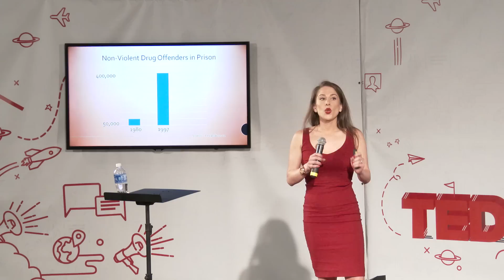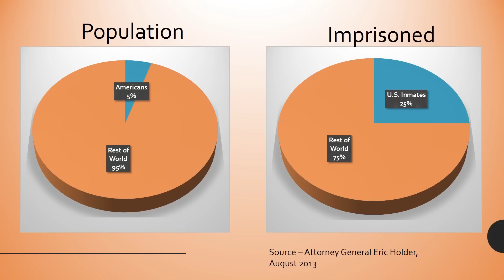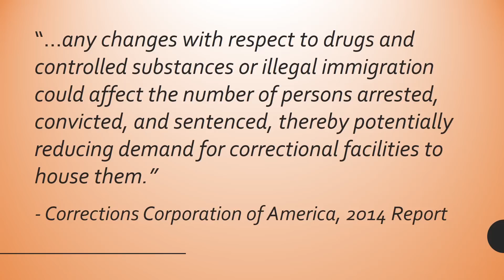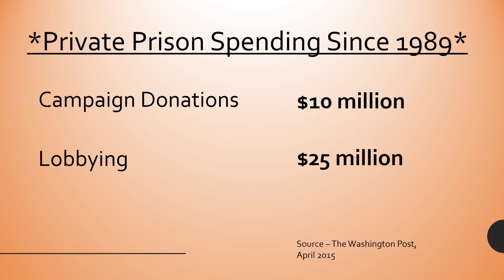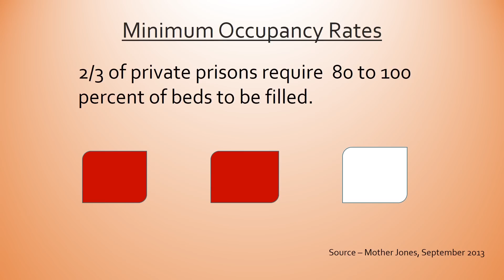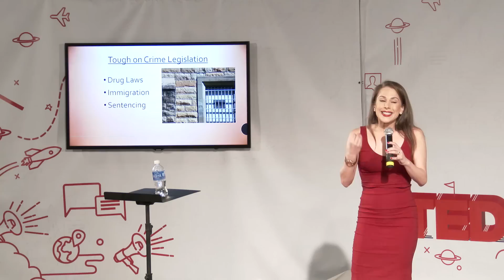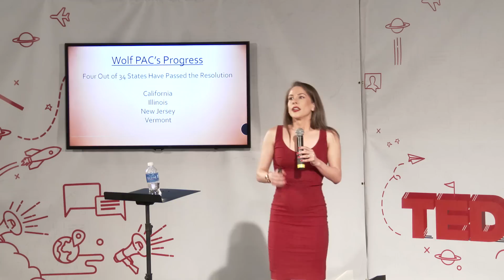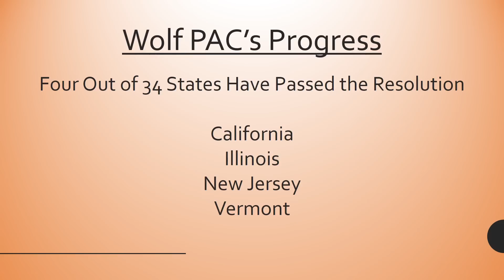How To Fix America’s Broken Justice System | Ana Kasparian | TEDxCSUN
Getting money out of politics is no easy task but there are those who are dedicated to ending this practice in our political system. Ana Kasparian sheds light on how private (for-profit) prisons have corrupted America’s justice system and how we can all help to fix it.

With a sharp sense of humor and pointed wit rivaling anyone in the industry, Ana Kasparian has captivated viewers as host and producer of the online news show “The Young Turks,” (TYT) a show covering politics, pop culture and lifestyle. Her bold and intelligent style has transformed her into a favorite of millions, while playing a vital part to the astronomical rise of TYT, the largest online news show in the world. Kasparian's success in building a new media powerhouse placed her on the Forbes 30 Under 30 list in 2015. While flourishing in her broadcasting career, Kasparian is also a columnist for Raw Story, and a journalism professor. She began teaching broadcast journalism at California State University Northridge in the Fall of 2013, and realized her intense passion for education.